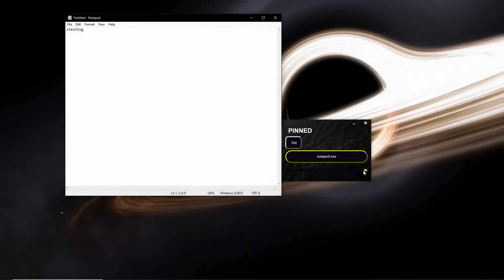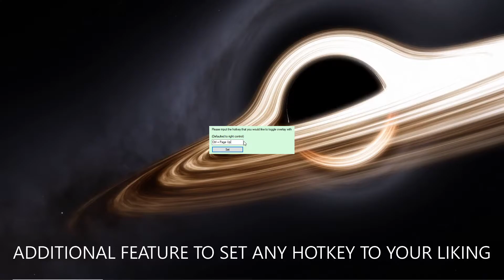PINNED Overlay Update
An Epic trailer that tells you what the latest PINNED Overlay Update is about.

Video Link: youtu.be/8RcfCYN7zys